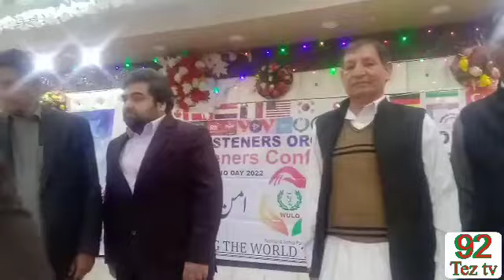Sialkot Radio Conference Interview || 92tez tv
you can watch on our channel and entertainment Videos